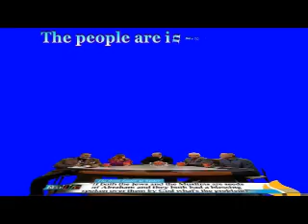RESPONSE ARE BOTH JEWS & MUSLIMS BLESSED BY GOD THROUGH ABRAHAM ?